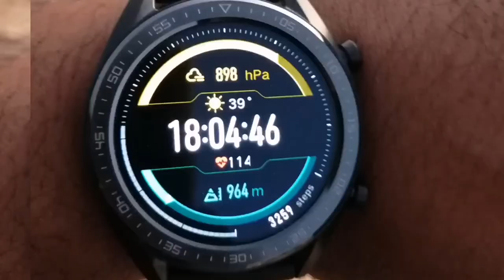Edge of the World Riyadh Saudi Arabia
One of the most popular desert treks from Riyadh is the Edge of the World along the Tuwaiq Escarpment. Definitely worth a visit and a perfect day trip because of the spectacular scenery and an unforgettable experience so close to Riyadh. The Tuwaiq escarpment that runs about 700km through central Saudi-Arabia is a scenic plateau with plenty of beautiful viewing spots. What makes Edge of the World special is this part of the escarpment has long edges that reach outward from the plateau and the view from them looks “endless”, in other words only a flat plain can be seen in the horizon as far as the eye can reach.

The location is about 90km outside of Riyadh and it takes about 1,5 hours to reach. The Edge of the World should not be attempted to reach by other than a 4×4 vehicle as the last length of the trip is very rocky and there’s loose gravel and some soft sand. Some people have managed to get there by regular cars without getting stuck but it’s a big risk to take. The safest bet is to go in a convoy of several cars and make sure all the cars have a full tank and a shovel, tow strap and spare tires and/or tire repair kits.

The best season for visiting would be the fall and winter months when skies are clear and the temperatures are warm or cool. Edge of the World can get extremely hot in the summer months because there is no shade there whatsoever. If you want the site all to yourself the best would be to visit on a weekday. During the years this site has become increasingly popular among expats and winter weekend afternoons might even have a small crowd on site.

When taking the trip, you should leave early enough to prepare a minimum of two hours for driving, to have at least two hours at the site and a good two hours for the way back during daylight hours. The desert track can be very tricky to drive in the dark and it’s easy to get lost. Eventually all tracks lead out of the acacia valley back to the gate. It should be noted that the rangers close this gate at 6 p.m so if you don’t make that time you are stuck in the acacia valley for the night.

 At the site there will be a lot of climbing and walking to do to reach the actual edge, remember to take enough water with you and sun screen plus a hat.
This is the end of the desert track where the cars will be parked and the walk starts either up to the cliff toward the edge or down to the plains.edge of the world

Keep in mind the whole site is in natural state and there will be no fences or warning signs anywhere, so caution needs to be practiced anywhere near the cliff ledges as there might be loose rocks and danger of falling from rock slides.

Even though just climbing up the cliff from the car park is sufficient enough to enjoy the breath-taking scenery, it’s worth walking all the way to the end of the cliff where one can really experience the feeling of being on “the edge of the world”. From the cliff continue walking right for a few hundred meters. Next there’s a steep climb down and then a narrow path that leads to the last rock cliff with the spectacular views. The walk will take about 15 minutes to half hour one way depending on your abilities